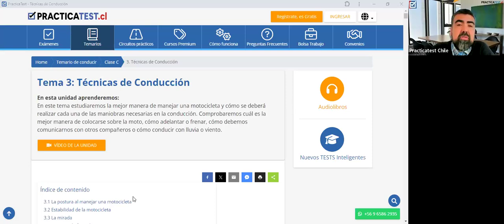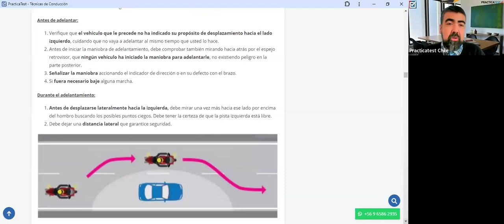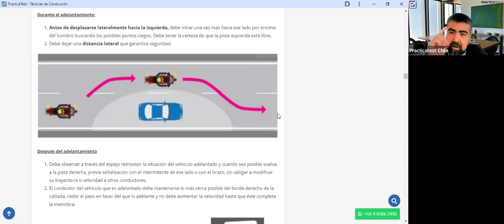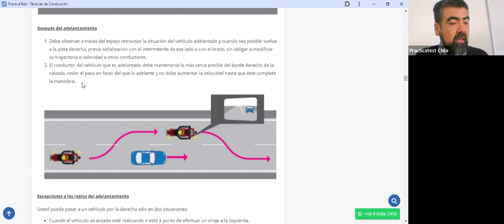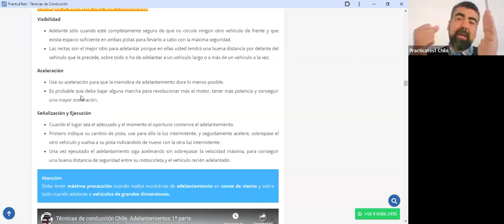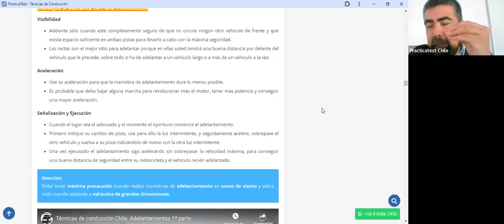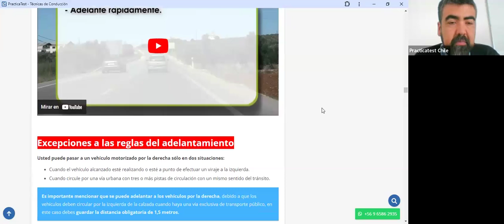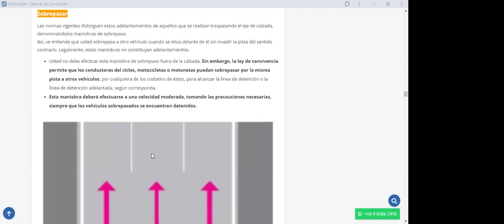427. TEÓRICO CLASE C - Licencia de conducir Chile 2024 - Examen Teórico DE EDUCACION VIAL